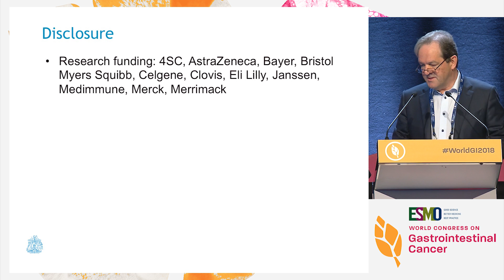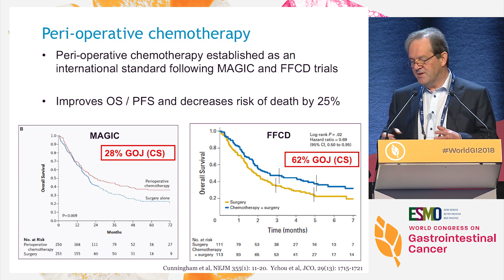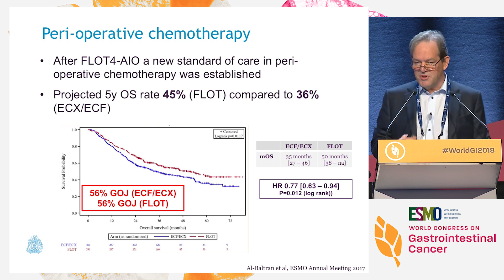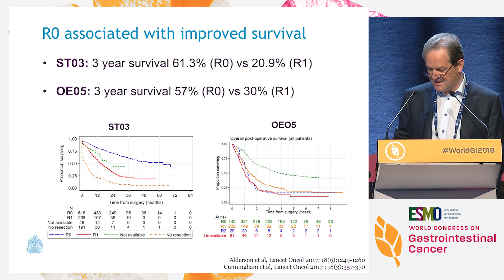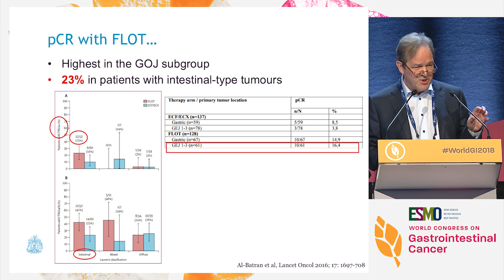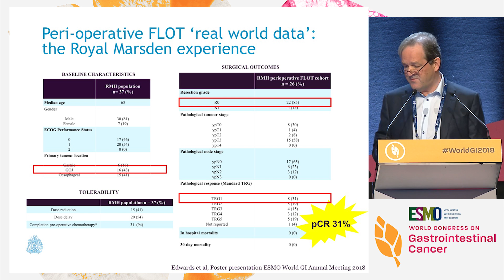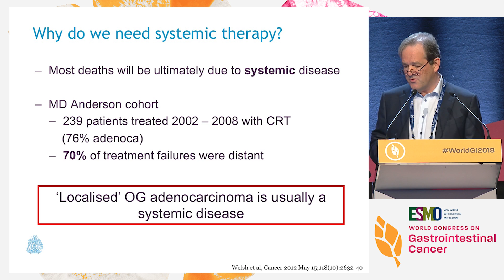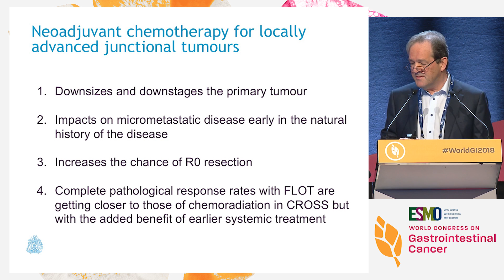Locally advanced GE junction cancer - Peri-operative CT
In this presentation from the ESMO 20th World Congress on Gastrointestinal Cancer, Dr. David Cunningham argues in favor of peri-operative CT for locally advances GE junction cancer.